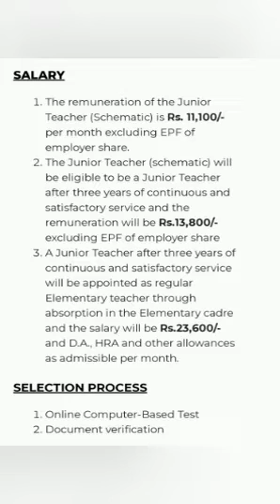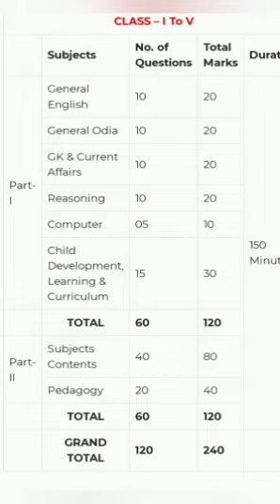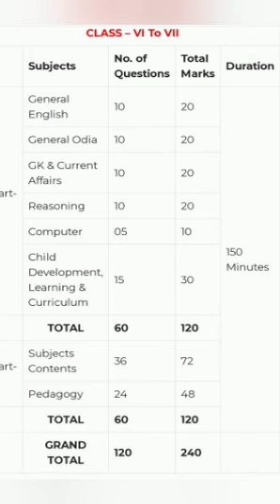UPCOMING JT 2024 vacancy 10000 syllabus and Exam pattern details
Upcoming jt vacancy 2024